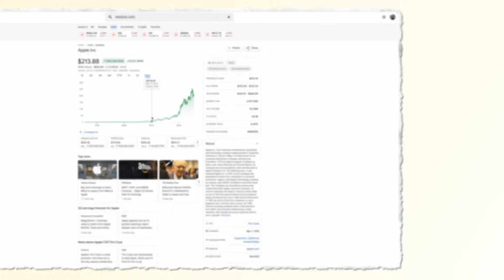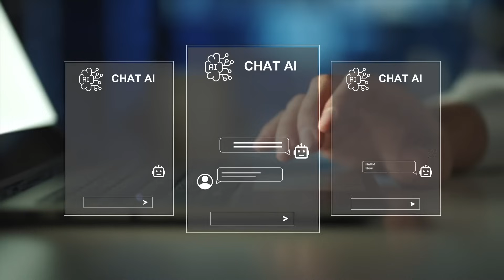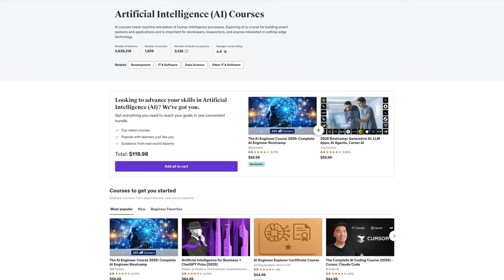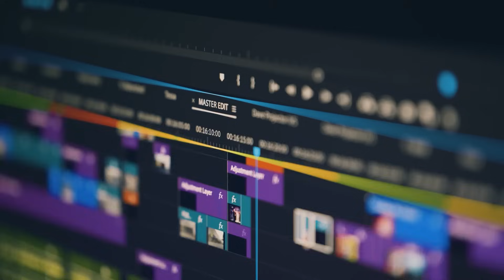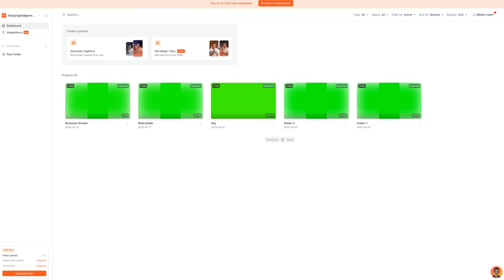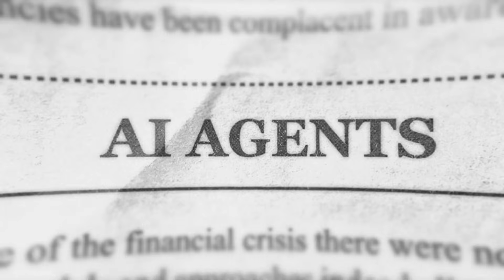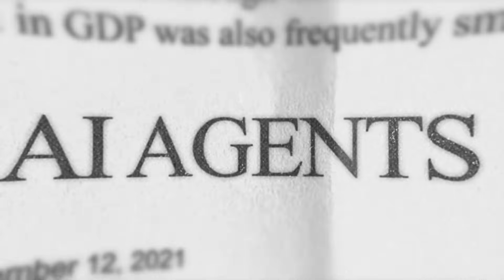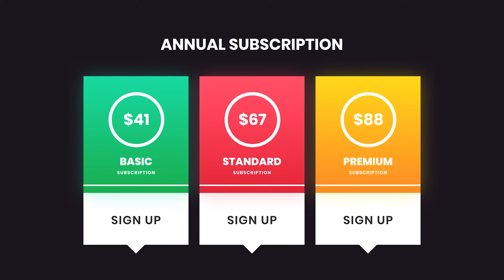3 NEW AI Jobs You Can Start in 2025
In this video, we go over some possible ways you can learn and leverage your AI skills. These are some of the best ways currently that even beginners can start learning.  I will show you step by step how I'd get started, using both research and my own industry insights, using AI, and working with others. However,  no results are guaranteed, and it will take hard work to get started.

L13